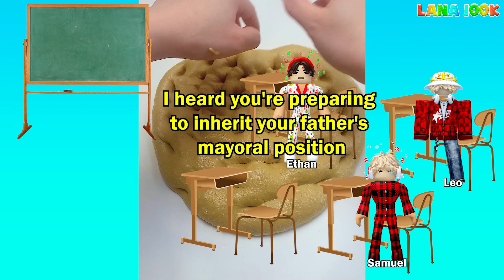TEXT To Speech Emoji Groupchat Conversations | My Dad Forced Me To Become The CEO Of Roblox